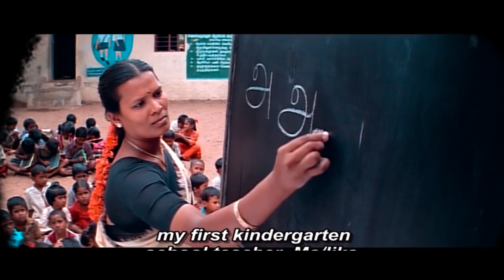ஞபாகம் வருதே - ஆட்டோகிராப் | Cheran, Mallika | Bharadwaj | Tamil Lyrical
Autograph ovvoru pookalume video song with english subtitile Autograph is a 2004 Tamil film directed by Cheran. The film's soundtrack is composed by Bharathwaj. Cheran also plays the lead role in the film, and other cast members include Gopika, Sneha and Mallika.While Kanika made a Special appearance. The film was released in India in February 2004, and was screened at the Lyon Asian Film Festival in France and at the Montreal World Film Festival in Canada. Upon release, the film met with critical acclaim and commercial success.

Song        : ஞபாகம் வருதே (Gnyabagam Varudae)
Film          : Autograph (Tamil)
Starring    : Cheran, Sneha, Gopika, Mallika, Kanika etc.,
Singer      : Bharathwaj
Lyrics       : Cheran
Direct       : Cheran
Banner     : Dream Theaters
Producer : Cheran
Overseas : Khafa Exports
Label        : Mass Audios
Year          : 2004

Full Track Legal Streaming & Downloads

More Videos from Autograph